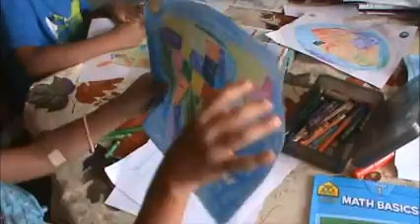Family Camp! 2014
We had a blast during the video! Thanks baby boys!!